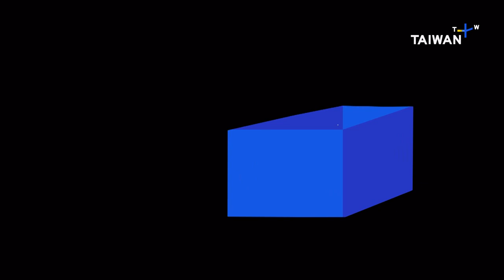Tsai Meets U.K. Delegation, News at 20:00, March 20, 2023 | TaiwanPlus News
🎙 Anchor: Yvonne Yang

In today's show:
- Tsai Meets U.K. Parliamentary Delegation
- Former President Ma To Visit China
- China's President Visits Russia
- Changes Made to Taiwan Reservist Training
- Southern Taiwan Water Crisis Worsens